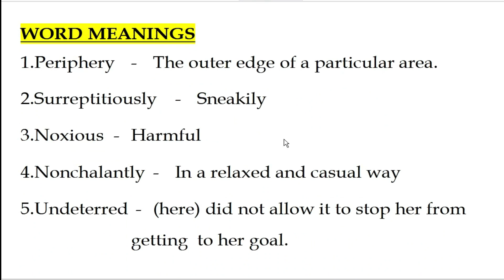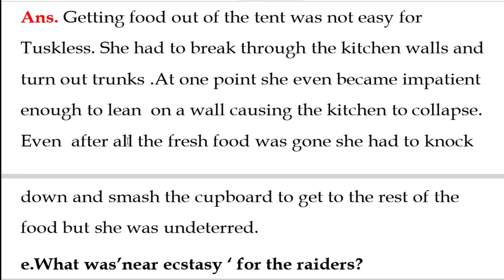Class 8, English, New Pathways, unit 2: Nurturing Nature, section 2, elephants raid the kitchen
In this video you will get all Question and Answer and Exercise of Class 8 | English - New Pathways | Question & Answer